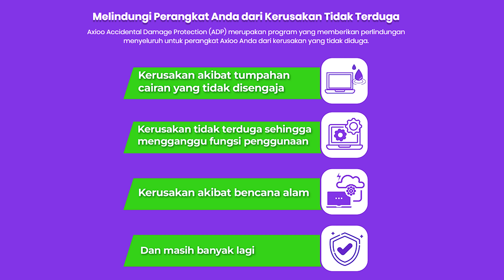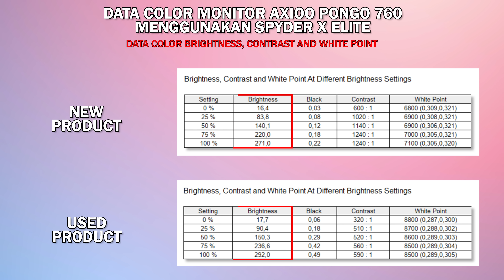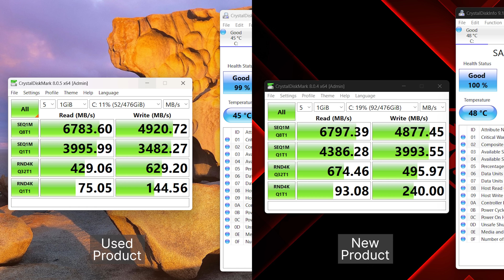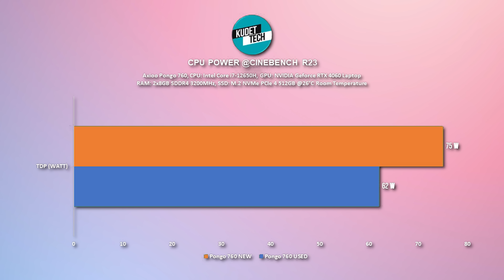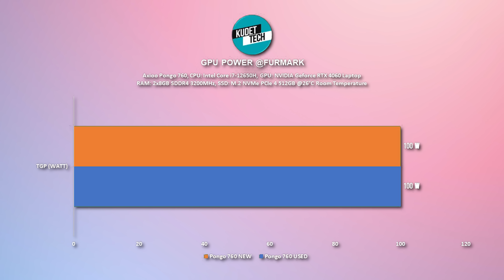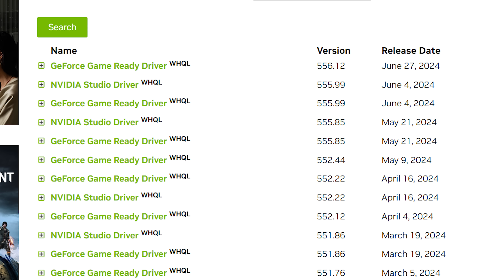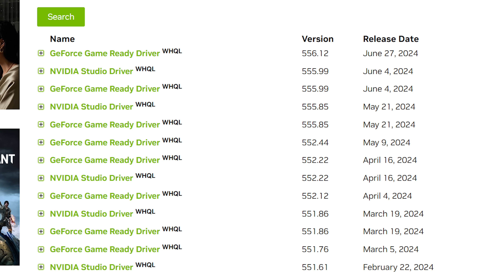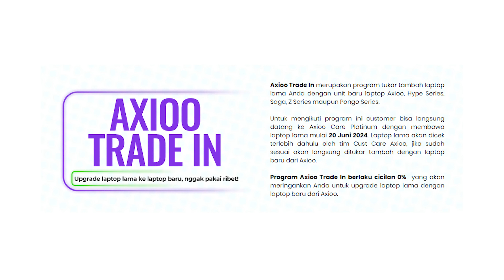Axioo Pongo 760 Review Selama 11 Bulan Pemakaian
Time Stamp:

00:00 - Opening + Kenalan
00:24 - Akhirnya Garansi ADP!
00:47 - Program Trade in!
01:07 - ini dia Pongo 760 Seken
01:35 - Kualitas PANEL nya!
02:02 - Batrenya ada penurunan ga?
02:42 - Storagenya ada penurunan?
03:30 - Performa Processornya nih
04:46 - Performa RTX 4060 nya
05:14 - Pengujian Render Video
05:27 - Pengujian Stable Diffusion
05:43 - Pengujian Gaming nya
06:37 - Kesimpulan Gaming & Produktivitas
07:02 - Pengujian Suhu & Daya
07:46 - Kesimpulan mengenai Pongo 760 used
08:07 - Garansi APD Axioo 1 Tahun
08:42 - Program Trade in Axioo
09:37 - Produk Axioo Bermasalah??